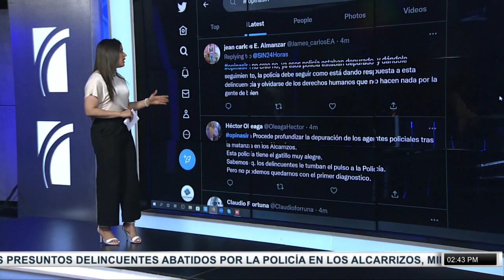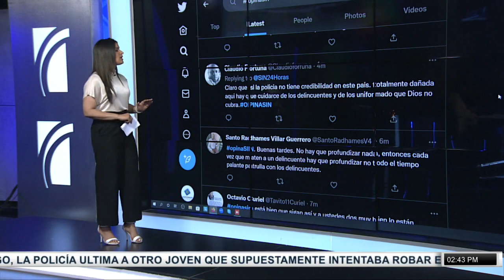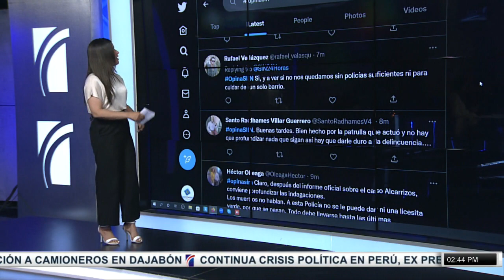PrimeraEmisión: Moradores construyen puente y el tiempo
El empresario español José Cristobal Gallardo quien reside en el país, solicitó protección jurídica a la procuraduría de la República, tras supuestamente ser  chantajeado por su ex pareja sentimental quien le ha embargado bienes muebles e inmuebles, incluyendo la congelación de todas sus cuentas bancarias.

Jackson señaló, que hasta el momento solicita la intervención de todas las autoridades Dominicanas.